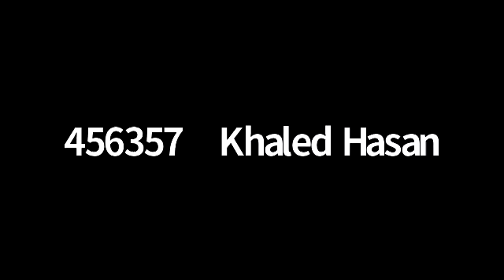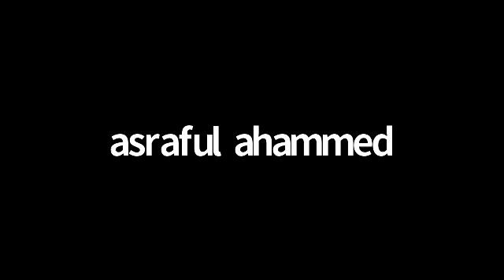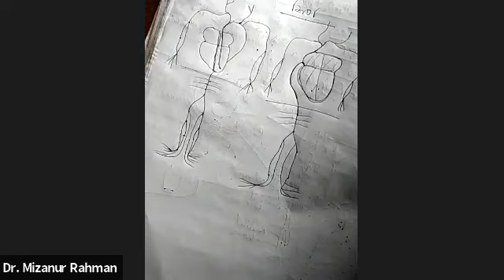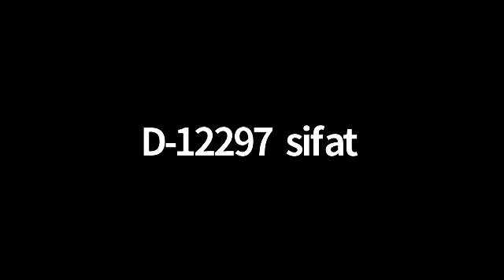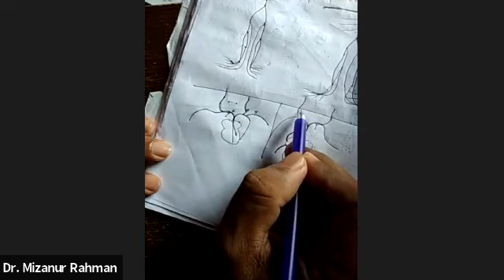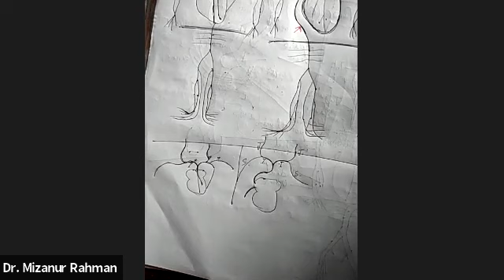biology 2nd paper chpter 4 cls 18